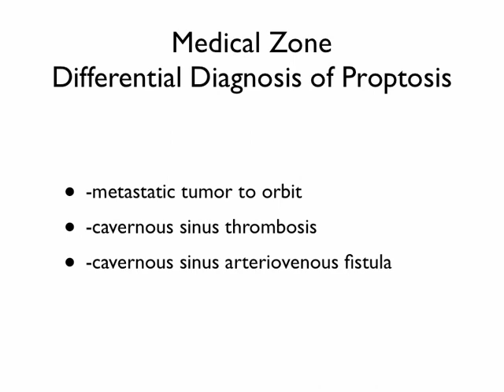Medical Zone - Differential Diagnosis of Proptosis